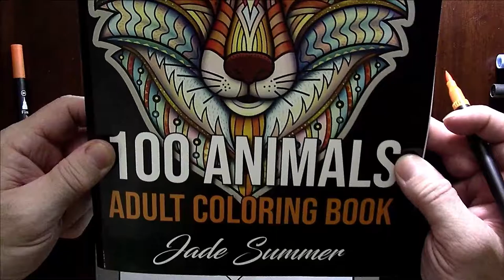Coloring Animals-Leopard ASMR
I hope you enjoy the video. Please let me know if there is a specific object/being you would like to see colored :)

Image Credit: Jade Summer Adult Coloring Books - 100 Animals

Chill Mase ASMR